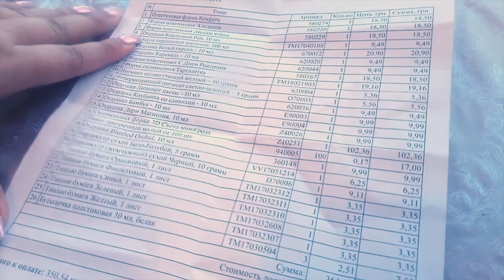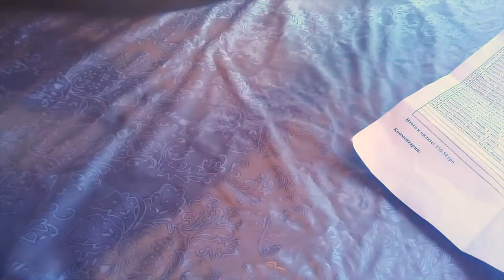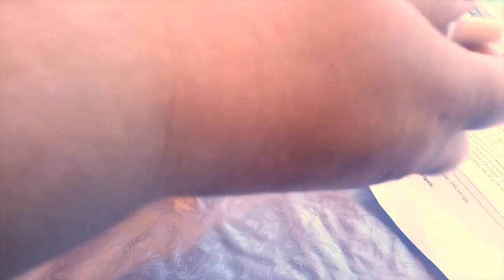Видео распаковка № 216 от интернет магазина Мыло Опт// Магазин натуральной косметики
Видео распаковка № 216 от интернет магазина Мыло Опт

Купить натуральную косметику оптом и в розницу можно тут